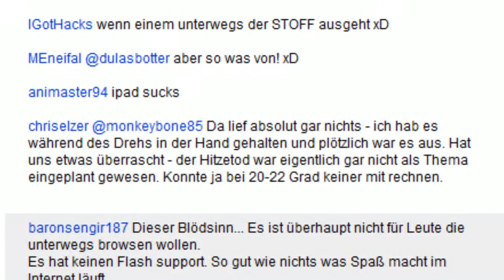iPad In The Sun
Da iPad schaltet in der Sonne einfach aus es reichen schon 20-22°C aus o.O